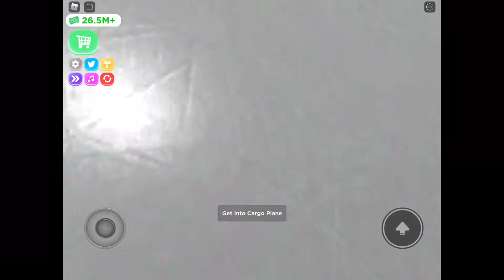The baggage car thief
THE BAGGAGE CARS ARE MINE